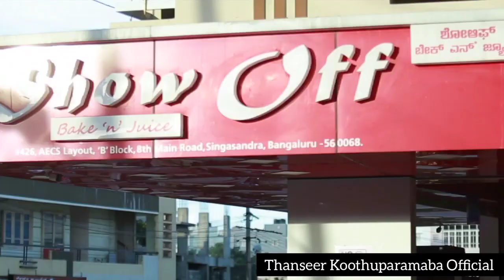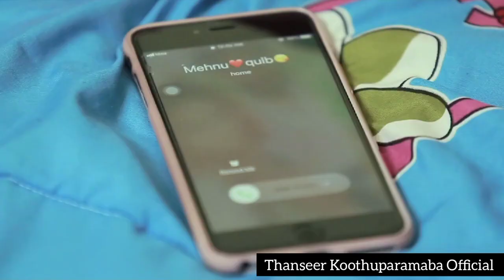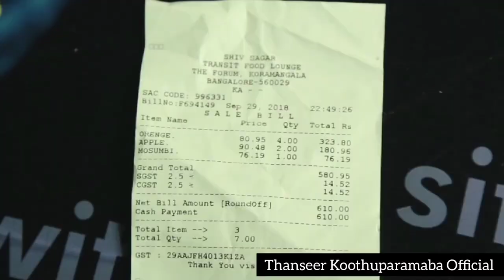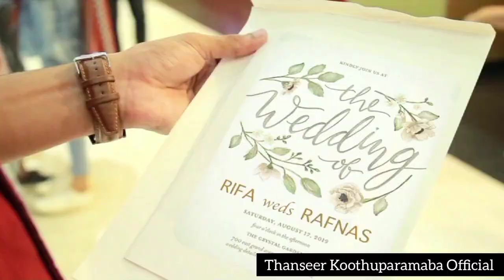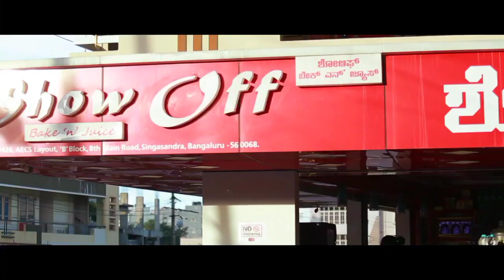Ole Kanan Chelaanu Thanseer koothuparamba new malayalam mappila album song rifa mehnu